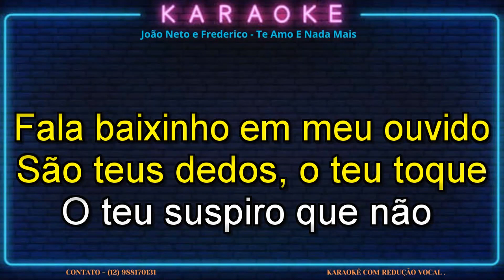KARAOKÊ - João Neto e Frederico -Te Amo E Nada Mais - 2 TOM MENOS , CONT 12 988170131